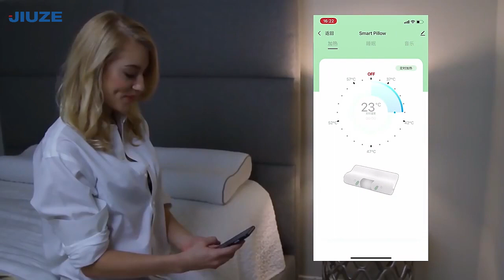Smart Pillow APP Control Bluetooth Music Sleep Monitoring Memory Foam Ergonomic Pillow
Hangzhou Jiuze Technology Co., Ltd
1411, T4, America Center, EFC,Yuhang Dist, Hangzhou,China 311100